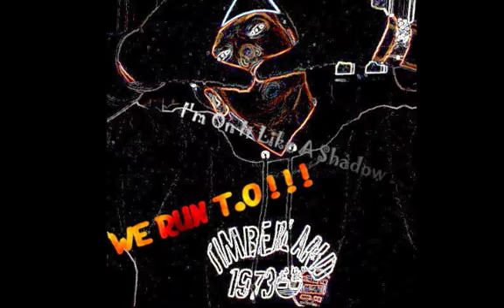NikNax - Believe Me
Second Verse is minee.  To the track Believe Me by Fort Minor.